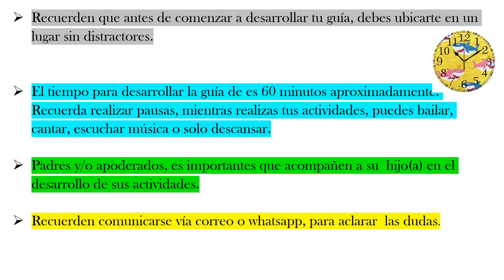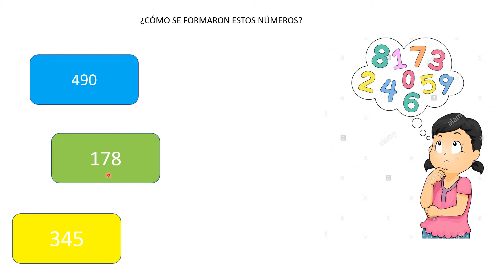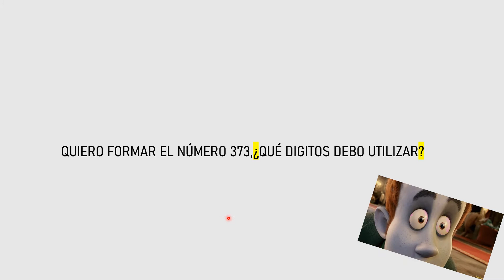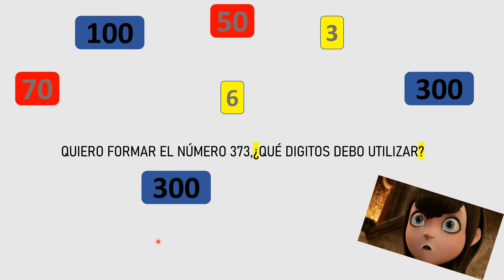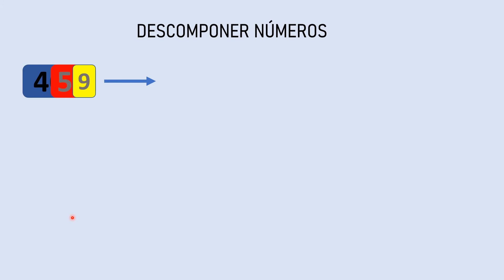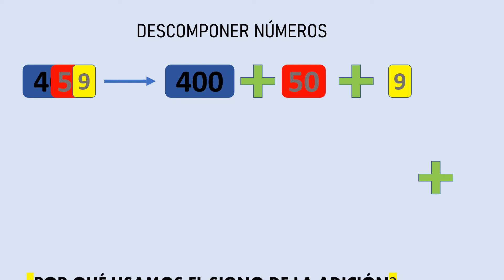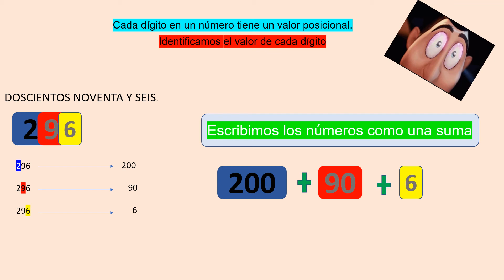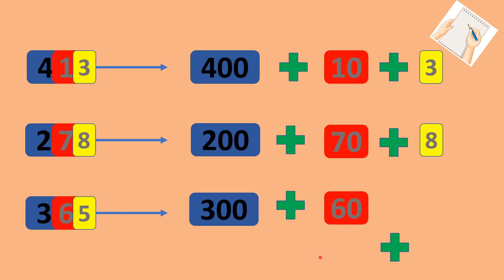Video n°3 Matemática 2° Básico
Composición y descomposición de números con más de dos dígitos.